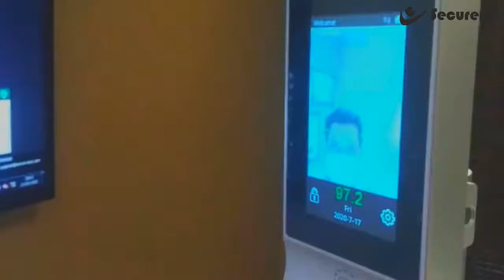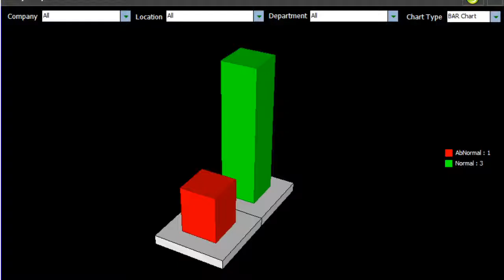Secureye Presenting Temperature Face Recognition System (S-BC70)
Secureye introducing new temperature face recognition system S-BC70
With the latest multiple features mentioned below:
5 Inch Capacitive Touch Screen
High Accuracy Temperature Sensor – Melexis
Face Recognition Technology Based on Deep Learning Algorithm
Wide Dynamic Function, Can Recognize Human Face Under Strong Light